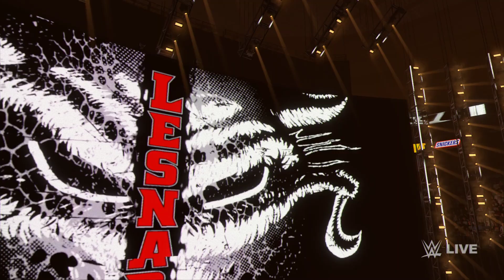Brock Lesnar Vs Roman Reigns | Hell In A Cell Match | WWE 2024